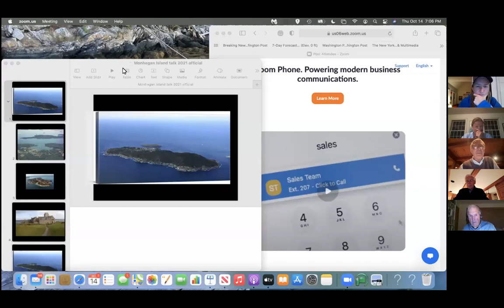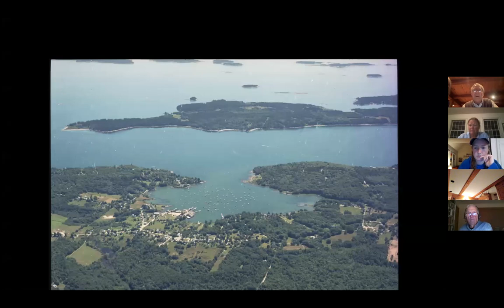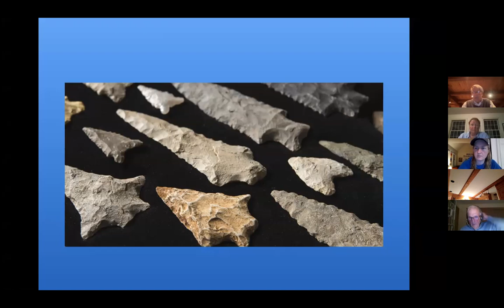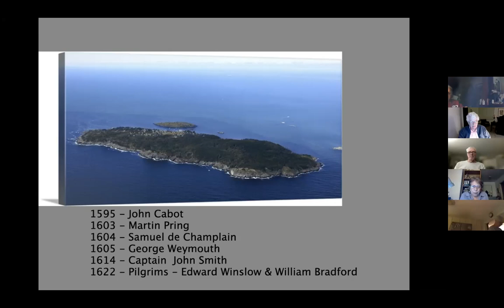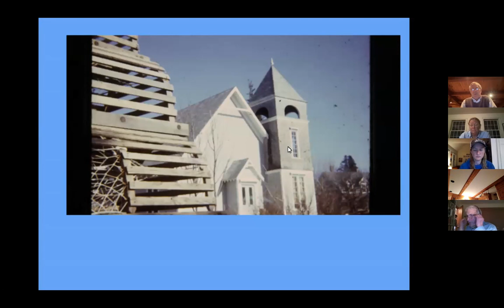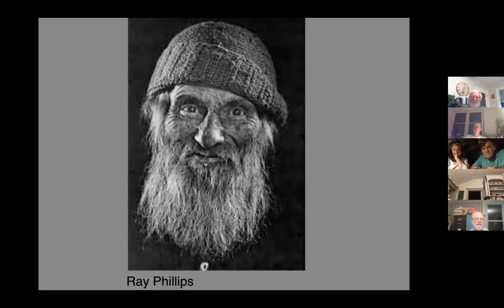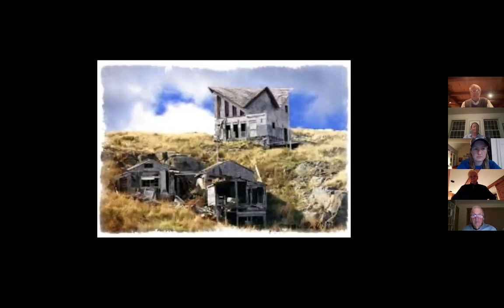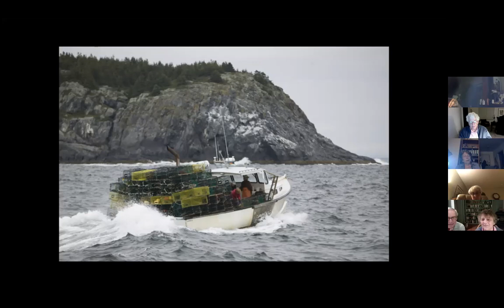The Carpenter's Boat Shop, Speaker Series. Bobby Ives and Monhegan Island